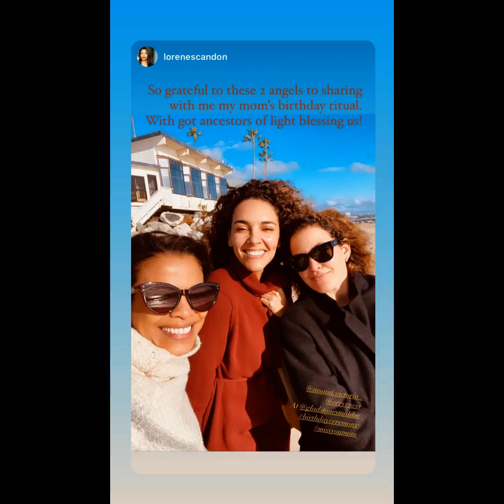William Zabka Fan Tribute(730)